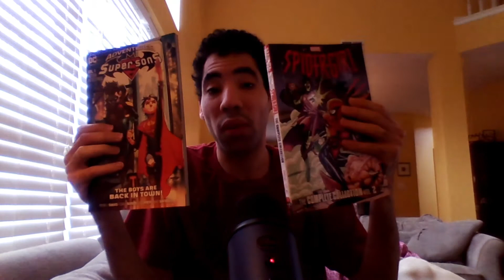Why we need a Marvel & DC comics crossover/Super sons and Spider-girl crossover topic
My opinion on Marvel/DC comics crossover and my pitch on a possible spider-girl and Super sons crossover pitch so enjoy the show also please comment down below and tell me what you guys think about this topic and my pitch do you like it do you hate it also like my facebook page follow me on twitter and please subscribe to my channel also follow me and follow me on stardust.app